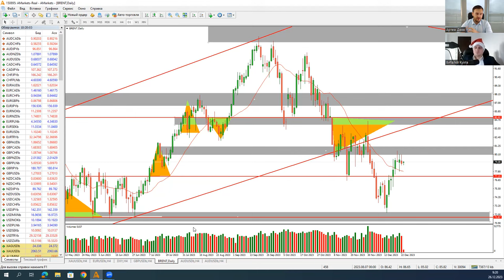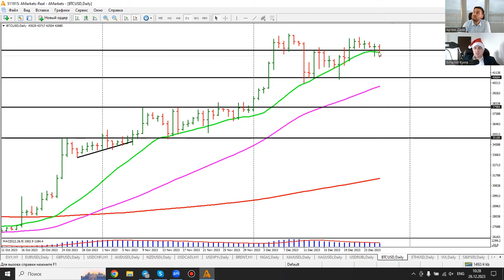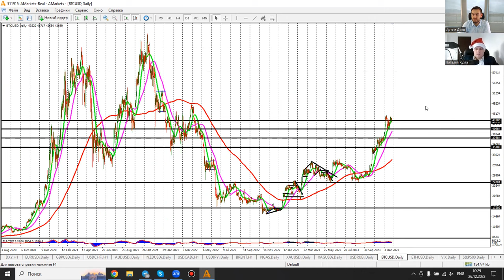Артем Деев vs Виталий Кухта: торговые идеи по BTC/USD, DXY, XAU/USD и Brent | AMarkets